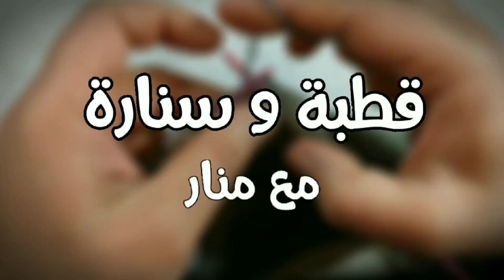جاكيت_تريكو_للأطفال (الجزء الأول) أخذ المقاسات وشرح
قناة قطبة وسنارة تعرض جاكيت تريكو للأطفال من سن ٧ إلى ٨ سنوات .
بالفيديو شرح لطريقة أخذ القياس بطريقة بسيطة وسهلة وشرح النقشة /الغرزة/بشكل مبسط .
هذا رابط لقائمة تشغيل تضم بقية الأجزاء لعمل الجاكيت بالتفصيل